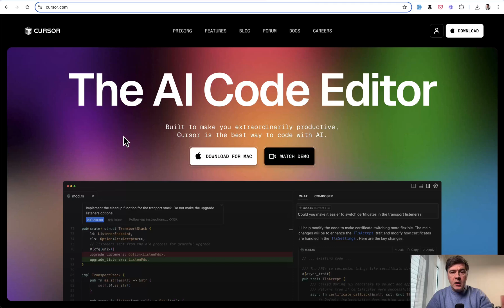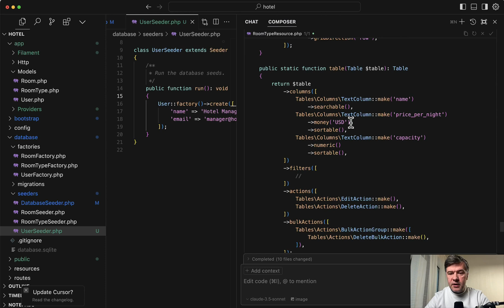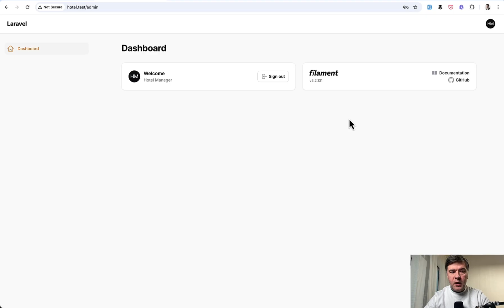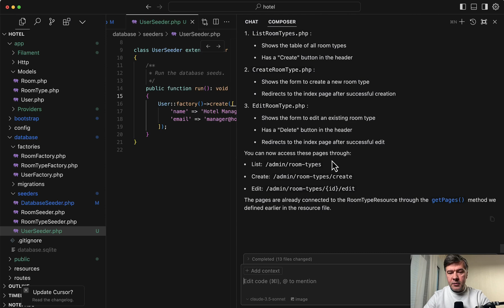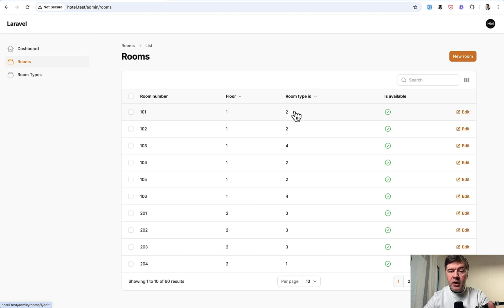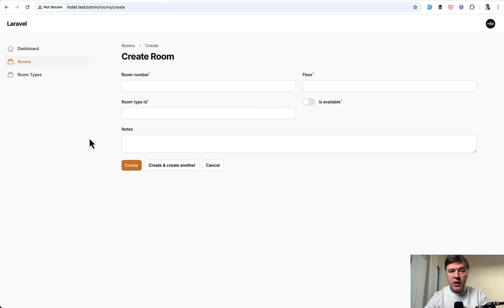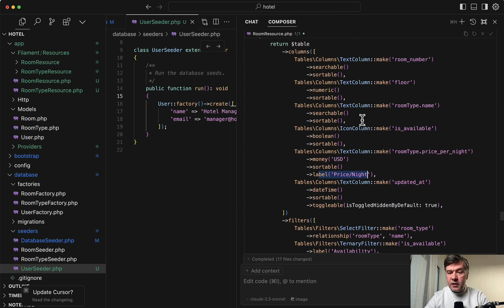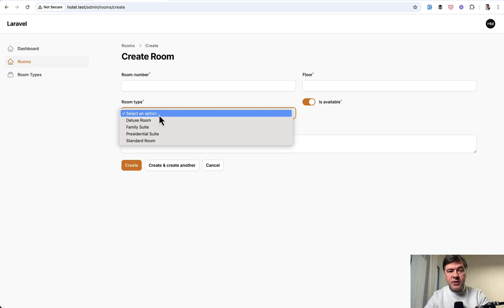Cursor AI for Laravel: Terminal VS Cursor Composer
If you need to generate a Filament Resource, should you use the Terminal command or prompt the AI? Let me demonstrate.